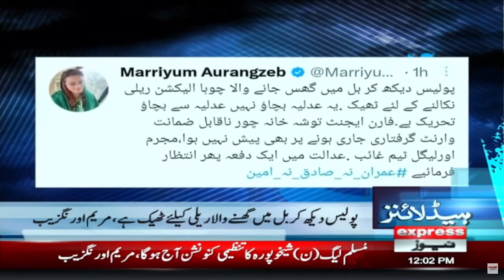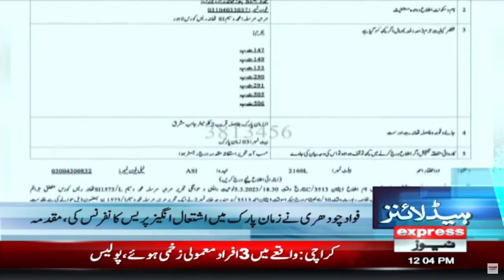IMF Another Condition Approved | Sales Tax Increased - News Headlines 12 PM | Express News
IMF Another Condition Approved | Sales Tax Increased - News Headlines 12 PM | Express News | 7 March 2023